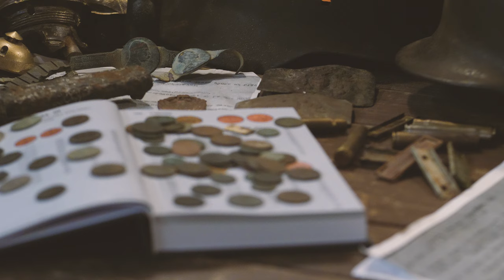Czołówka ver.4 - 04.2023 r.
Prace nad czołówką ciągle trwają.
Tutaj będę wrzucał kolejne etapy prac nad tą częścią moich filmów :)

Poprawione ujęcia z EQUINOX 800 oraz. X-TERRA PRO.